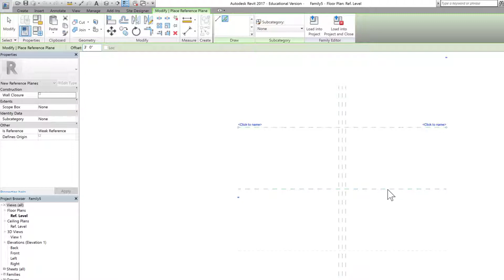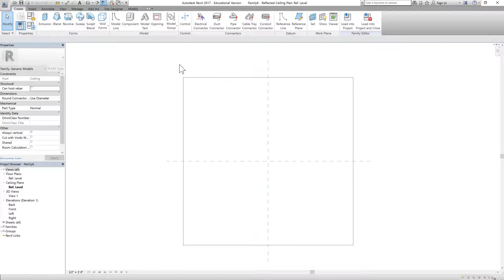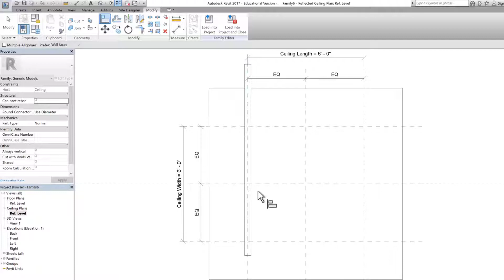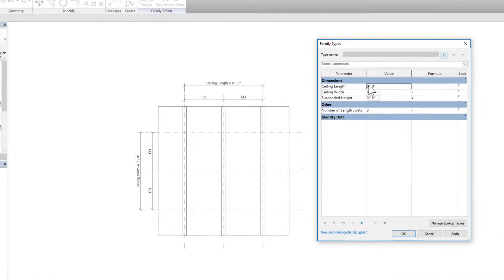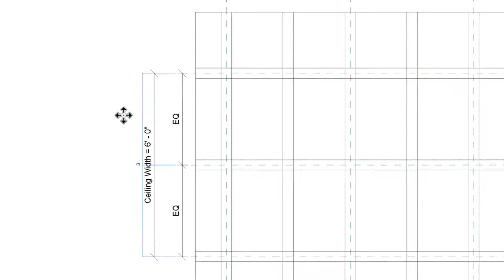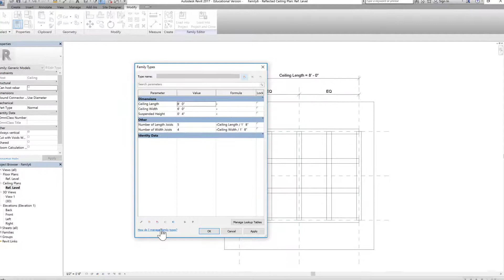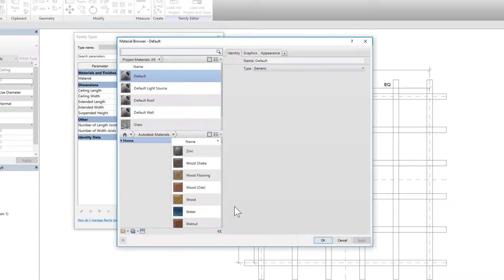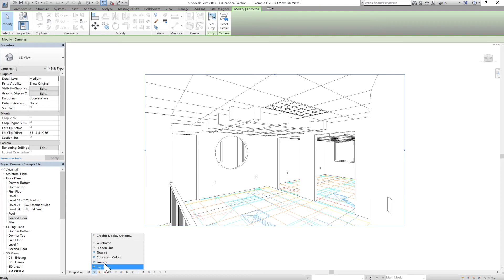Revit 2017 Tutorials: Beginner-Creating a Nested Revit Family